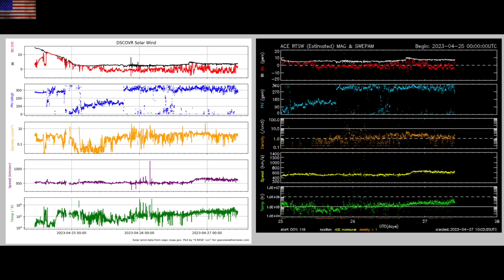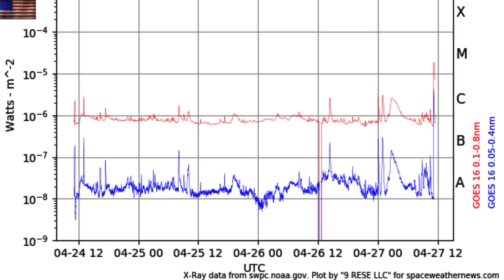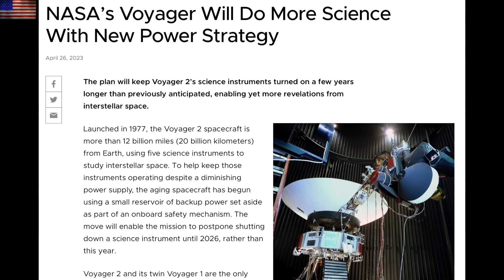Solar Flares Return, Rare Hail, Voyager Craft | S0 News Apr.27.2023